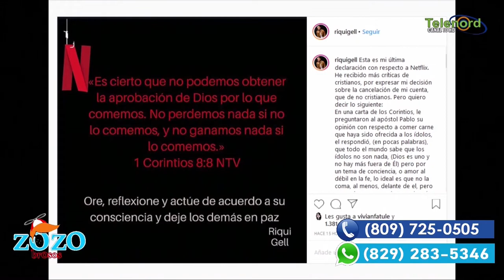Netflix insulto a los Cristianos